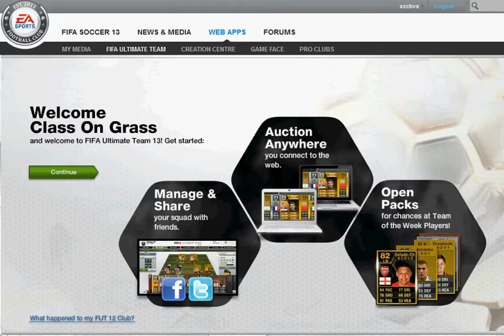Fifa 13 Loyalty Pack Opening Part 2!!!!!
Part 2 of my loyalty pack series!!! Maybe its even better than the last one! You will have to watch!